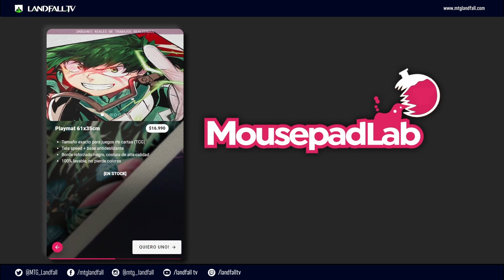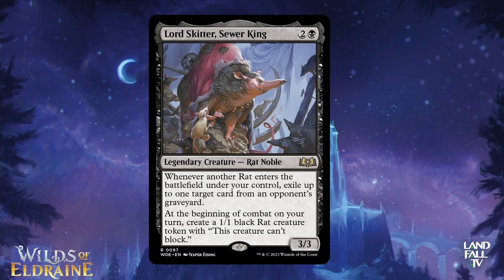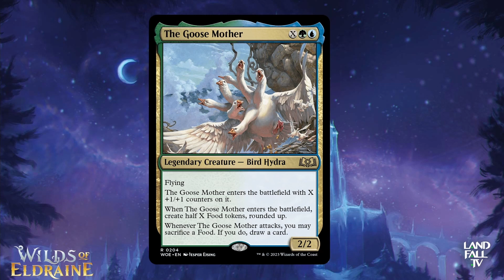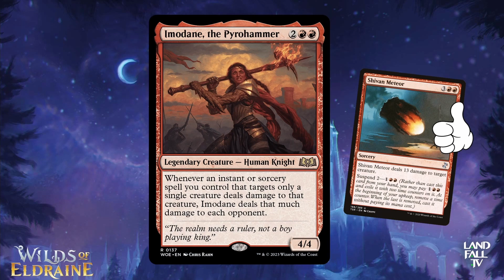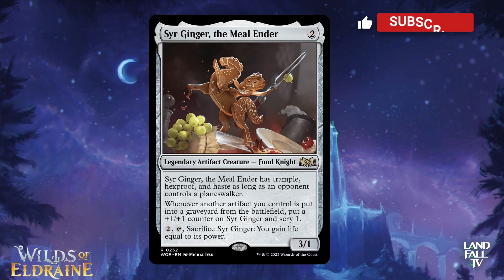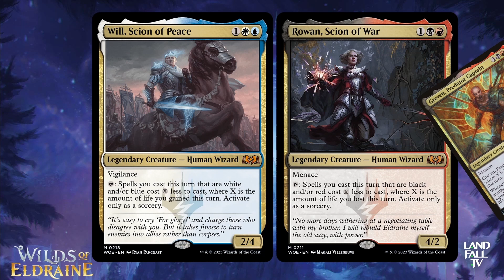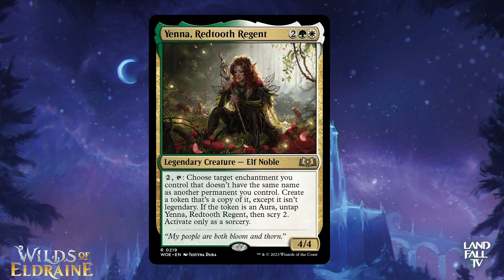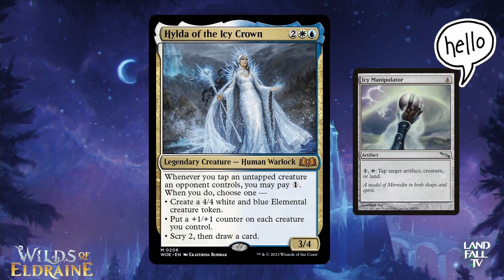Análisis criaturas legendarias Wilds of Eldraine | MTG Commander en Español | EDH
Wilds of Eldraine viene con 25 criaturas legendarias nuevas y la pregunta que nos hacemos ¿Sirven para comandante? ¿sirven para las 99 cartas? ¿van al cajón de la challa?
Acompáñanos a revisar las legendarias en este nuevo video.

¿Quieres saber que es el Circuito Nacional de Commander?